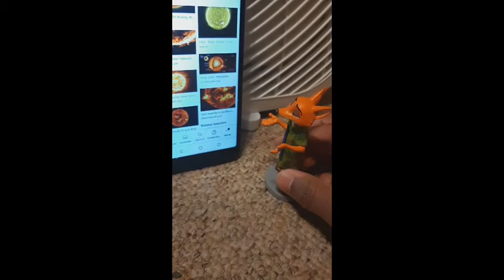CTK: The last day (read description)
Super Mario was the best and I'm really upset that his games are being removed